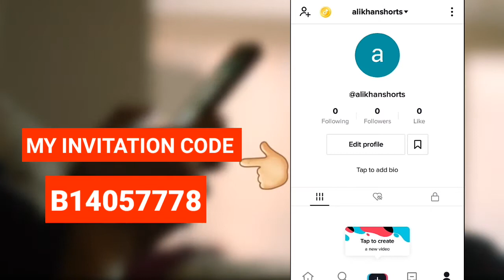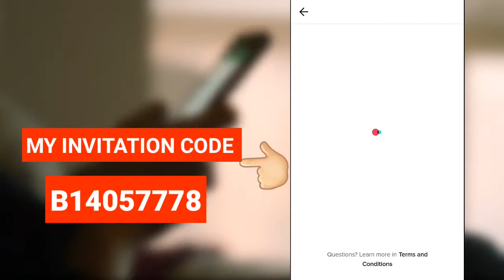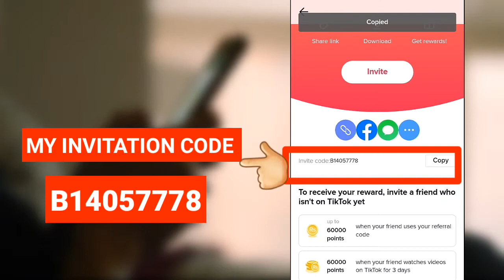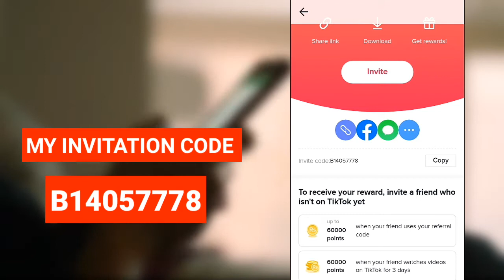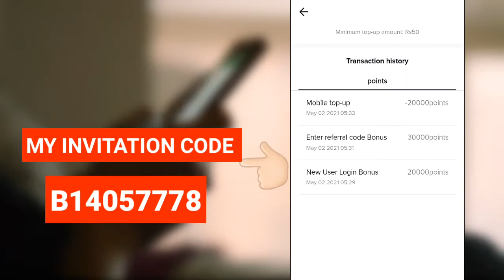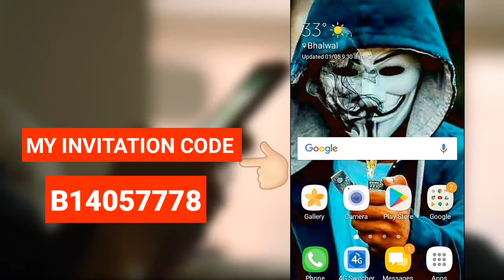How to earn money from tiktok in pakistan in2021|tiktok se paise kaise kamaye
MY INVITATION CODE 》》 B14057778